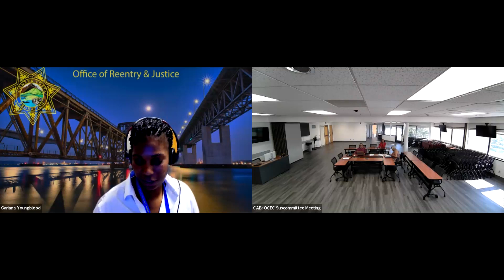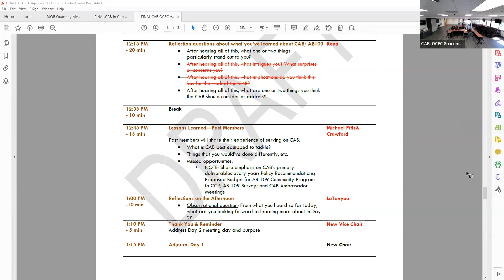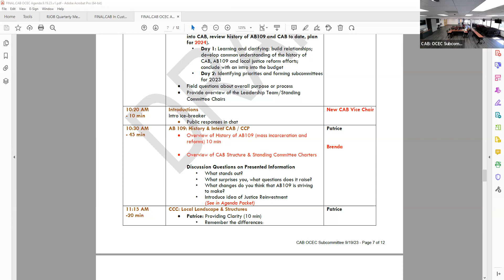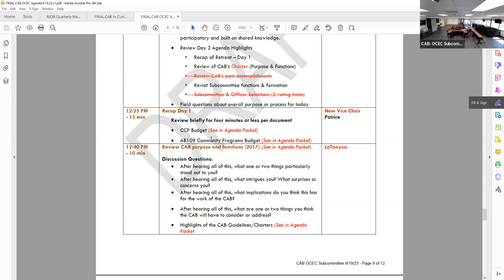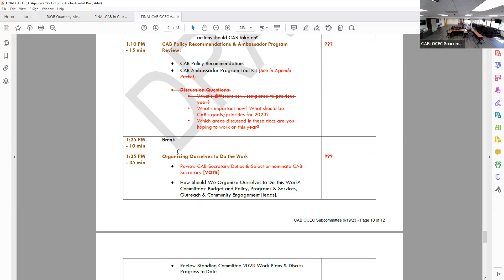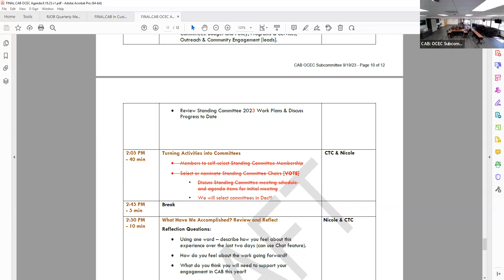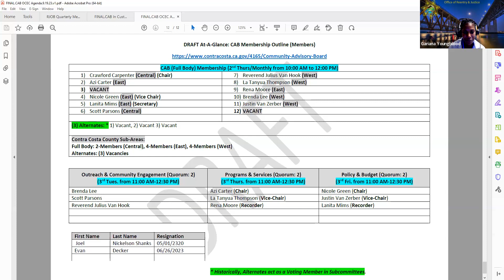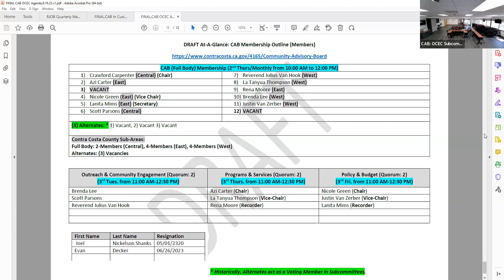Contra Costa County Community Advisory Board - Outreach & Community Engagement Subcommittee 9/19/23